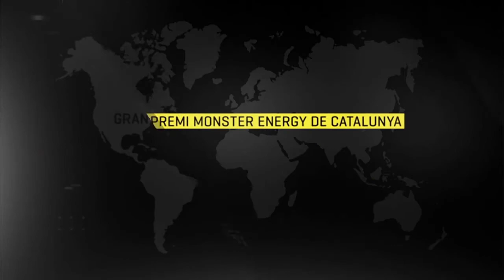Viral MotoGP Moments: Taking the Racing World by Storm - De Catalunya - Spain 🎮🏍 fypシ゚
Selamat datang di kanal satu menit oke! Di video ini, sumeo akan membawa Anda ke dalam dunia MotoGP dengan menyoroti momen-momen epik dan duel menegangkan di berbagai sirkuit terkenal di seluruh dunia. Bersiaplah untuk disuguhkan dengan aksi balap penuh adrenalin dan ketegangan yang menggemparkan!

🏍️ Duel Menegangkan: Kami akan menampilkan berbagai duel seru antara pembalap-pembalap terbaik di dunia MotoGP. Dari pertarungan roda-ke-roda di tikungan-tikungan tajam hingga balapan yang ketat di garis finish, setiap momen akan membuat Anda terpaku di kursi.

🌍 Sirkuit Terkenal Dunia: Nikmati aksi dari sirkuit-sirkuit legendaris seperti Circuit de Barcelona-Catalunya, Mugello Circuit, Sachsenring, Phillip Island, dan banyak lagi. Kami akan menyoroti momen-momen penting di setiap sirkuit yang mempengaruhi hasil balapan.

🏆 Pertempuran untuk Kemenangan: Saksikan bagaimana pembalap-pembalap berjuang untuk merebut kemenangan dan posisi podium. Dari strategi pit stop yang cerdas hingga serangan-serangan terakhir yang mendebarkan di lap-lap terakhir.

🔥 Momen-Momen Spektakuler: Kami akan menyoroti momen-momen spesial seperti kecelakaan dramatis yang berhasil dihindari, penyelamatan brilian dari pembalap, dan berbagai insiden lain yang memicu perdebatan di kalangan penggemar.

🏆 Pencapaian Utama: Lihat bagaimana pembalap-pembalap merayakan kemenangan mereka dengan selebrasi yang memukau dan emosional di podium. Momennya tidak hanya tentang balapan, tetapi juga tentang semangat persaingan dan dedikasi.

Ayo, mari kita saksikan bersama momen-momen epik dan duel menegangkan di MotoGP!